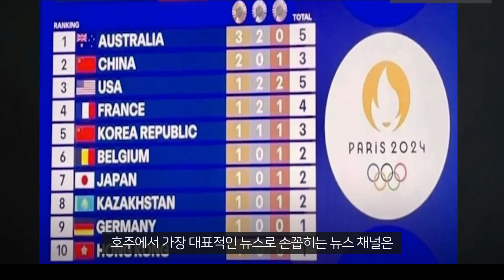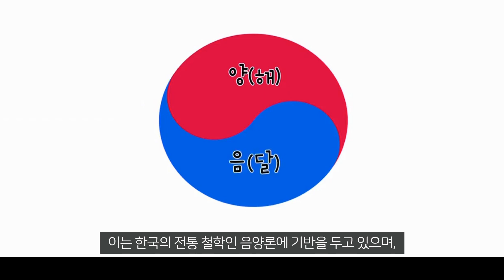태극기 왜 자꾸 틀릴까 중국 오성홍기로 대체하기까지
감사합니다.